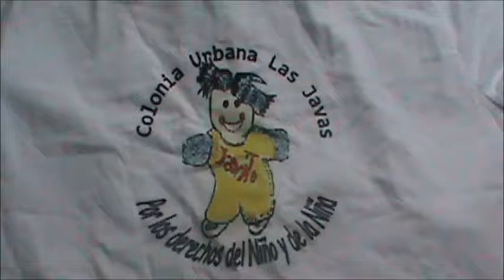Juego de Colonia Urbanas: La Fruta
Colonia Urbana Las Javas, Renca